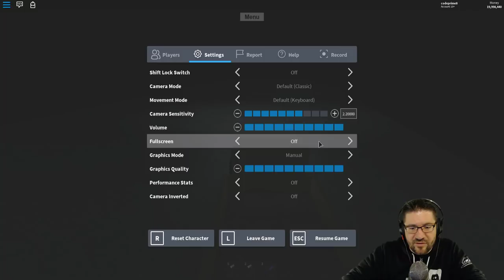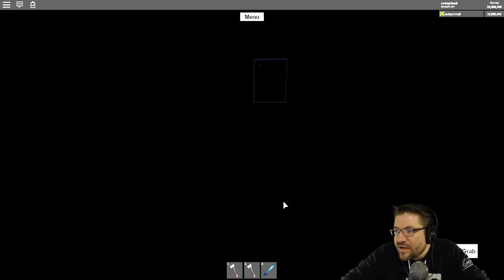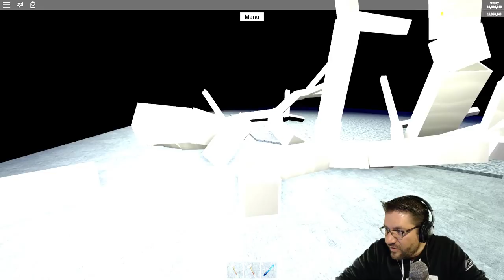Roblox - Lumber Tycoon 2 - How To SOLO End Times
In this epsiode of Roblox Lumber Tycoon 2, I show you how to solo the End Times tree. While it takes a REALLY long time, it is possible. I HIGHLY recommend doing this with friends as it will cut your time much shorter then doing it yourself. The End Times tree is no joke, the hardest tree to harvest. Love you all!

PS Huge thanks to those who got to come in after the video to get the free wood. I still chopped it all up and through it down the hole, but didn't have time to plank it out myself.